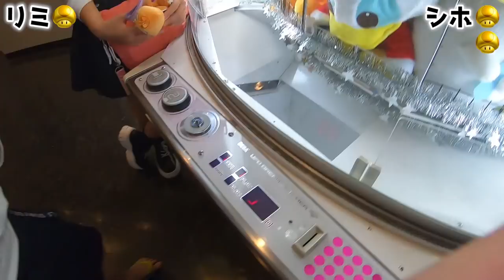【雪崩】店員さん盛りすぎ！!見てるだけで景品が大崩壊しそうなクレーンゲームが熱すぎたｗｗｗ【しほりみチャンネル】